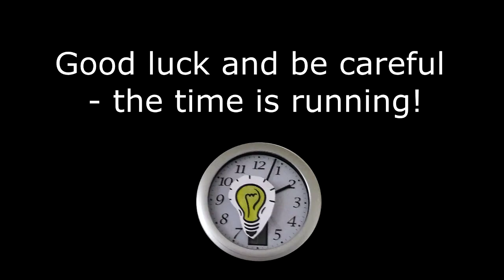Challenge suggestion from Gymnazium Frantiska Martina Pelcla - CZ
This is one of the challenge suggestions you can vote for using our poll